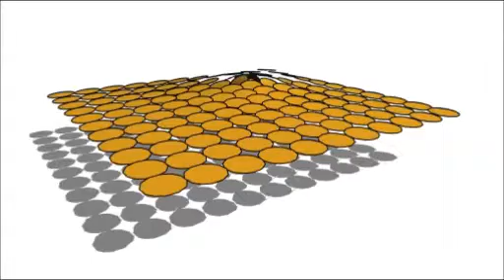Tilted Pattern 512